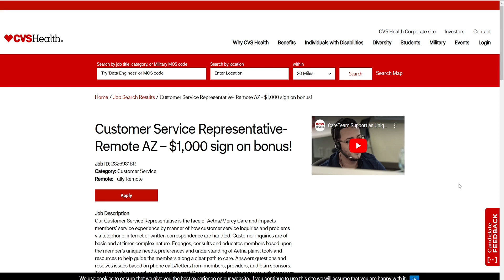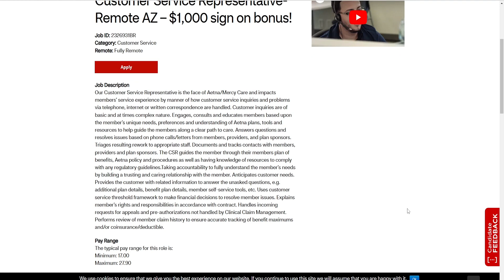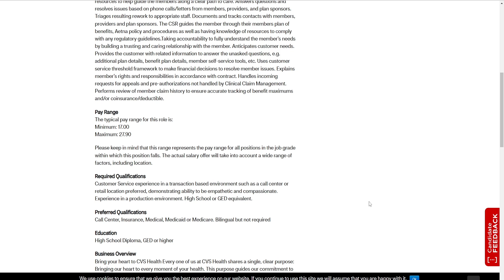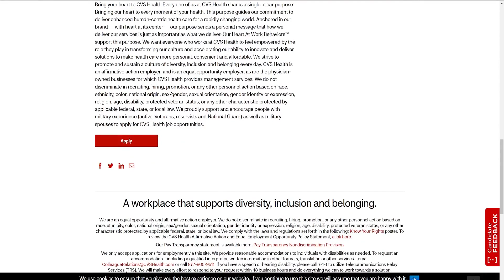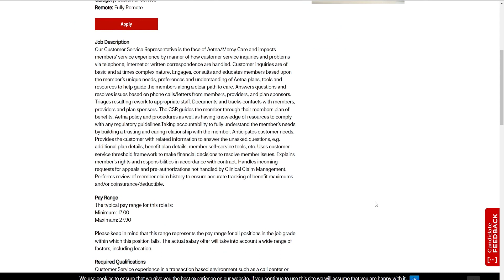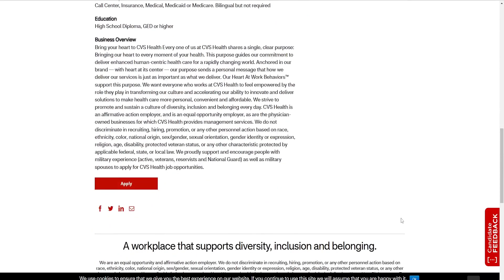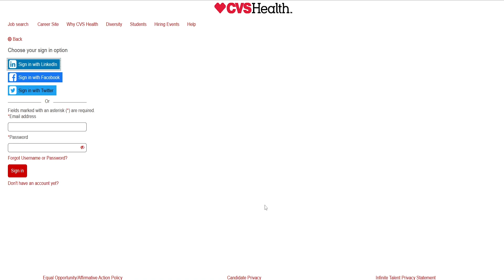Get Paid 27.90 To Do Customer Service from home + 1,000 sign-on bonus | Remote work | Online work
Sign Up For Points/Rewards:
*Fetch:
Receive 2000 points Reward with the code VF3N6K:

Get $5.00 free when you make your first transaction, donation or purchase use CODE KHFPFPZ. Hit the link below it's free.

Honey:
Rack up Gold that you can redeem for cash back, gift cards or PayPal shopping credit. Just hit the link below it's free.

Improve your YouTube Channel and get subscribers with the tools and Resources that Tube Buddy provides. Type the link to download.

Thank you all for supporting a small business...Stay Blessed..Stay Safe.